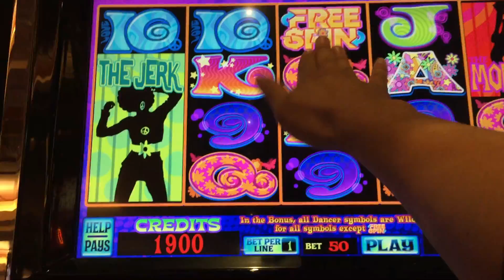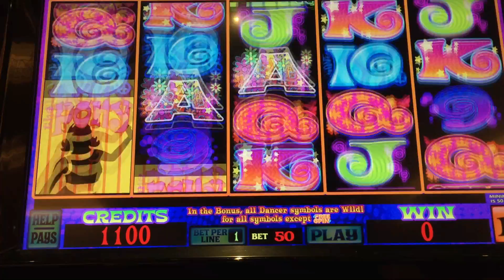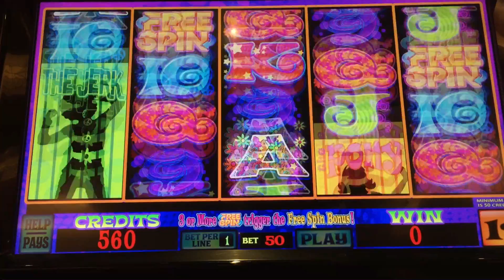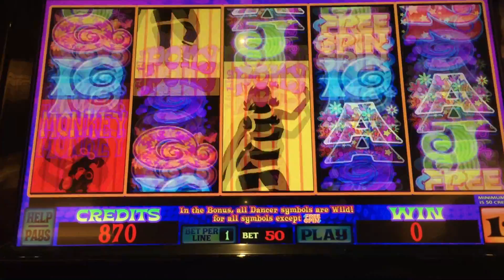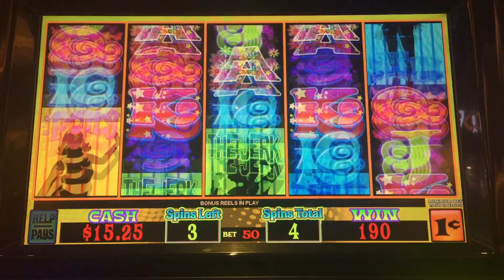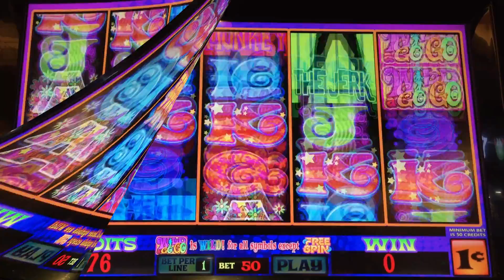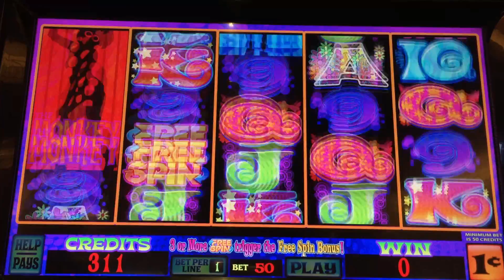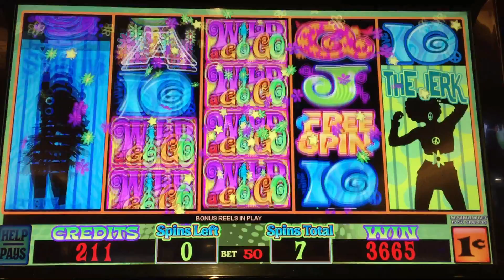Wild A Go-Go Slot - Live Play and Free Spins Bonuses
Live Play and Free Spins in Wild a Go-Go by Multimedia games.  This is a clone of Carnival in Rio.  Typical gameplay by MMG...stacked wilds, premium symbols that fill full-reel, 3-5 scattered bonus symbols trigger free spins, and in the bonus all premium symbols are wilds.  Taken at Harrah's Resort Southern CA.